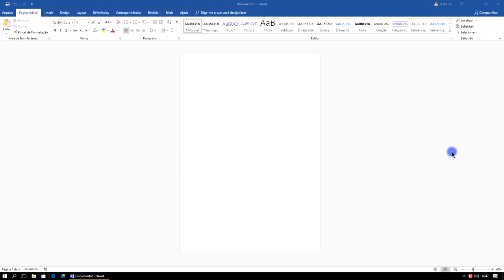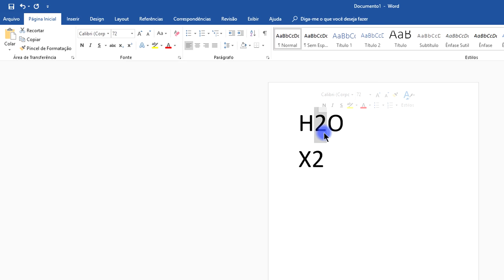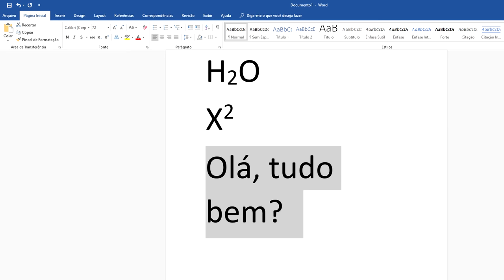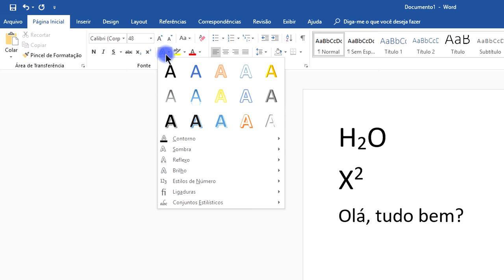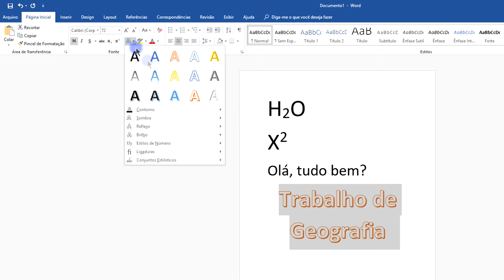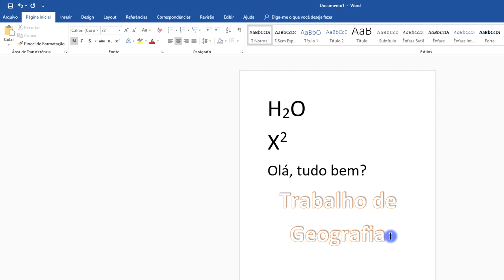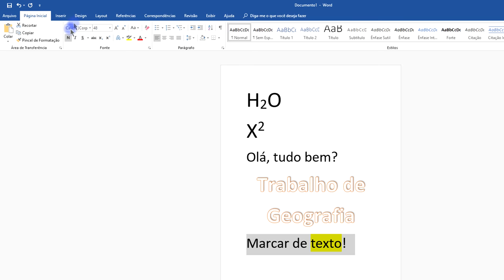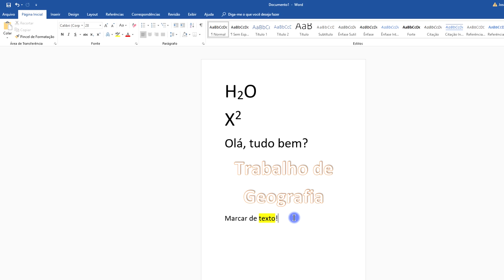Curso Word Completo Iniciante ao Avançado Aula 3 2018 2019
Tags extras

▼ SIGA/CURTA ▼